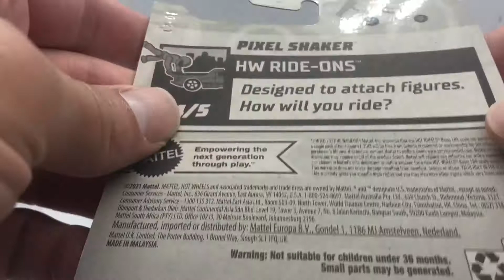2022 Hot Wheels Pixel Shaker Treasure Hunt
Unboxing the 2022 hot wheels pixel shaker regular treasure hunt.